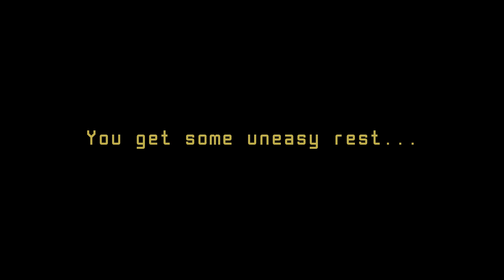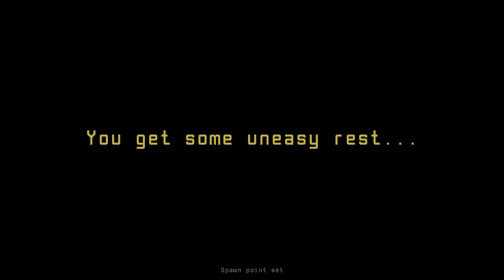Expedition Zero Gameplay {1080p 60FPS}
Expedition Zero — survival horror set in the anomaly zone of the northern forest. Face the dreadful forest monster and find a way to defeat it. Reveal the secrets of the lost expedition and your mysterious enemy. It’s either hunt or be hunted.